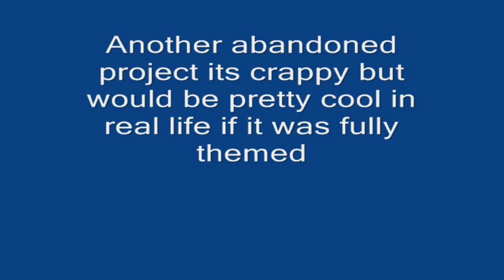Sector X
Sector X is a very bad ride really bad not my best at all it was abandoned for SAW!